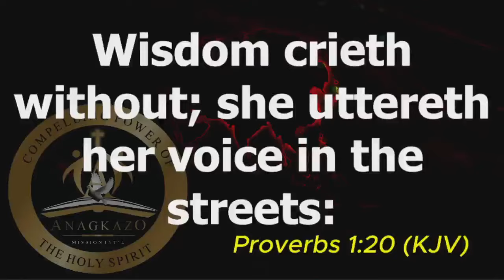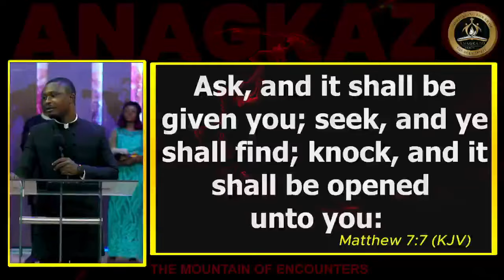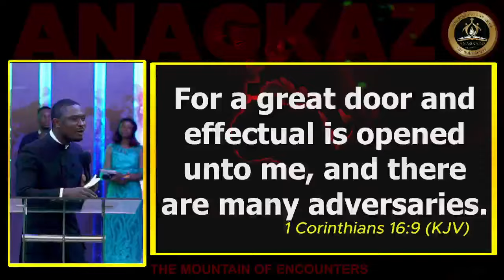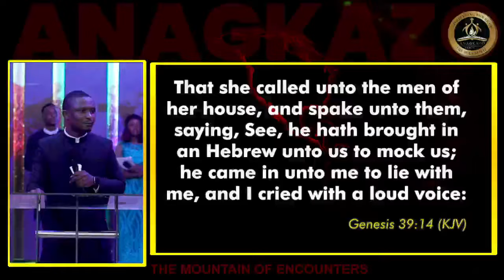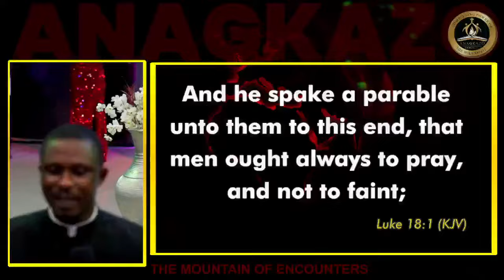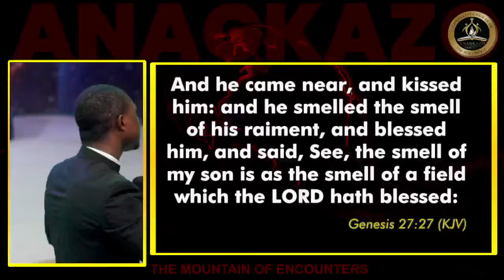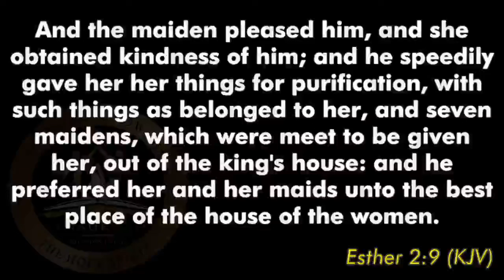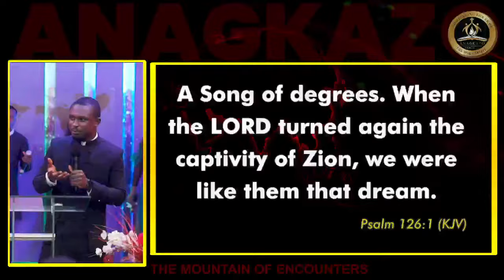The Opening Of Gates || Apostle Effa Emmanuel Isaac || 01:09:2023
Welcome the Mountain of Encounters

For all givings (tithe, offering, faith seed, project seed, e.t.c), please use the link or USSD transfer code:
OR
Dial *Your Bank Code*000*898+349038+amount#